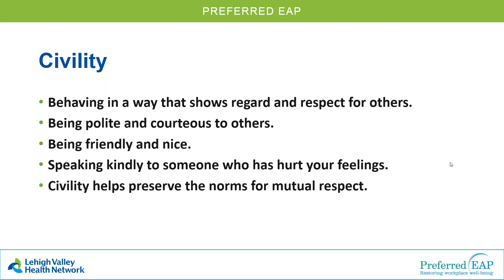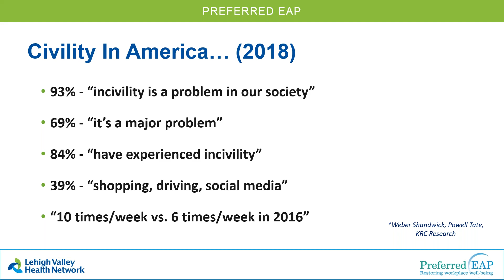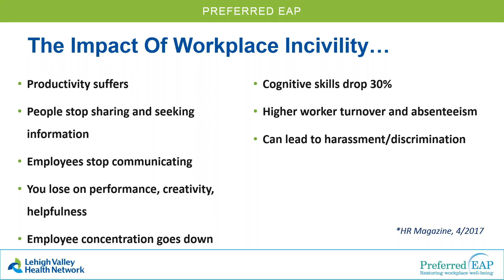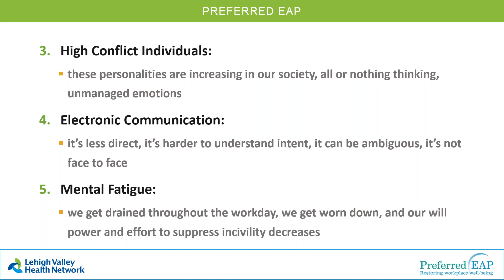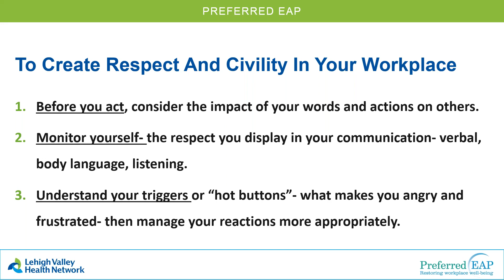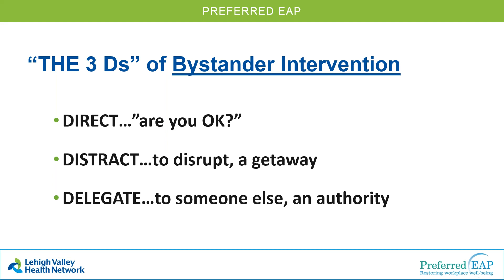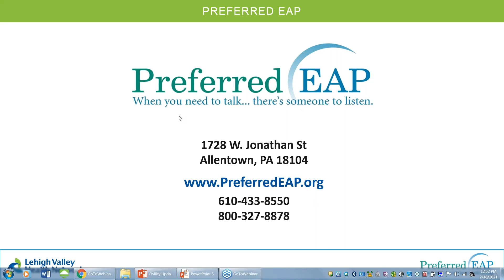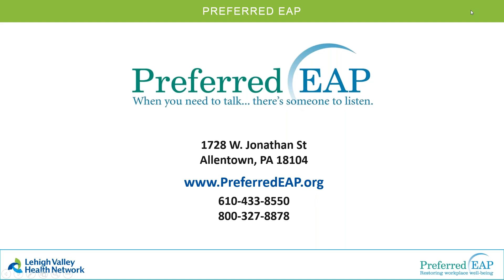Civility in the Workplace Workshop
Presenter: Rick Drabic, LCSW - Preferred EAP

An increasing number of people feel that the workplace has become less civil and less respectful. Disrespectful workplaces can escalate into situations of harassment, bullying, and aggression if left unaddressed. This workshop will explore some of the causes of incivility, what incivility looks like, and how to identify and address it. We’ll focus on ways to manage incivility in our work relationships, our situational encounters, and in ourselves.